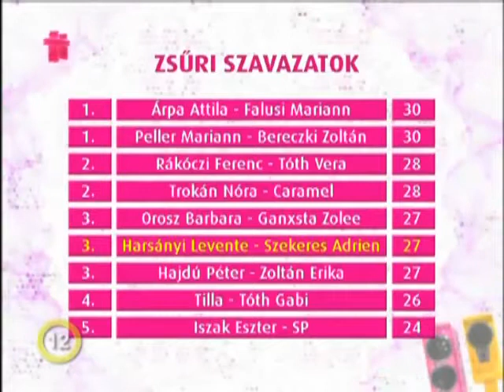Harsányi Levente és Szekeres Adrien - Relight my fire Take That [A Nagy duett Tv2] 2011 04 15.flv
Nagy Duett